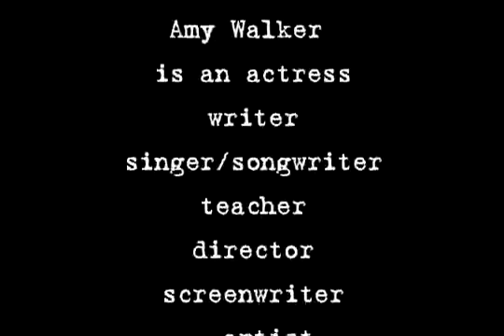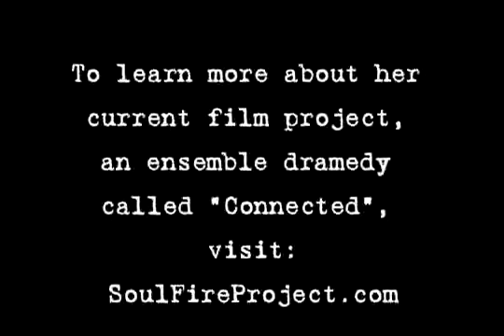How To Learn Any Accent Part 2 Amy Walker